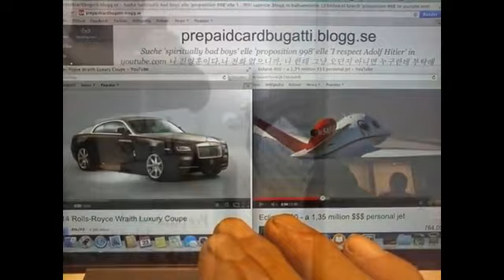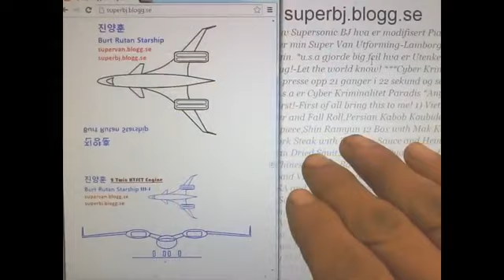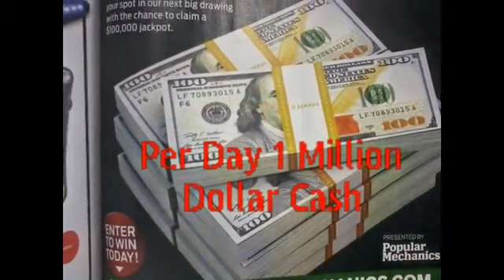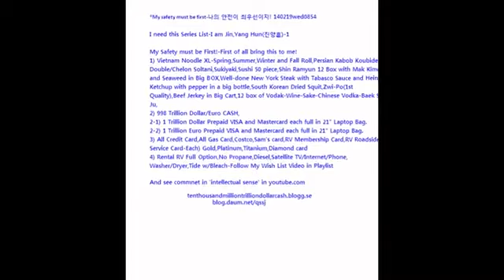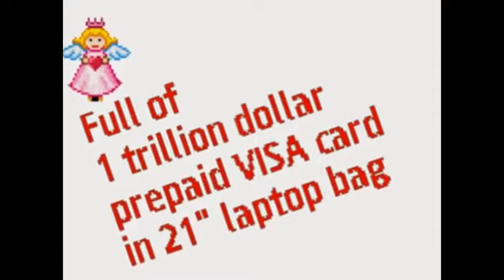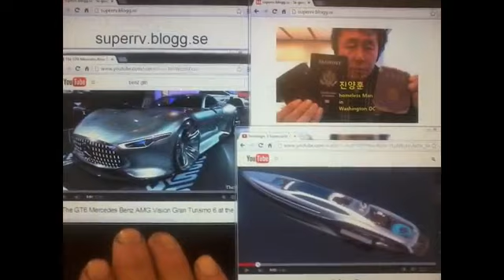배문고 25기 진양훈의 Emergency List Slideshow 28